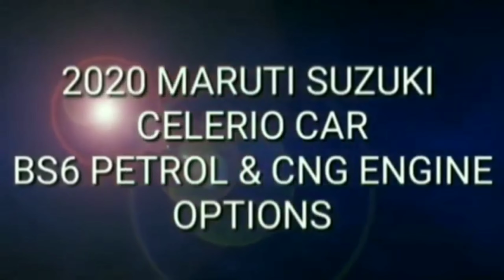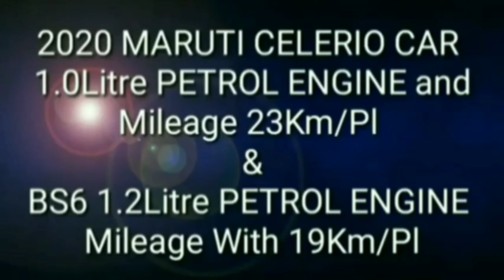New 2021 Maruti Suzuki Celerio Hatchback Launch Facelift Features Details Specifications Review